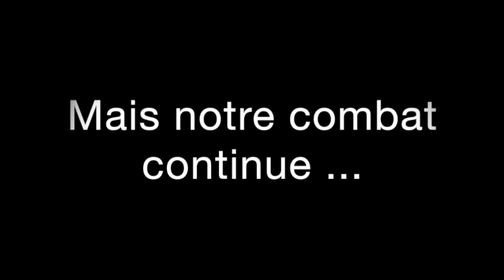9 AVRIL 2018- Justice pour Ibrahim Mainassara BARE